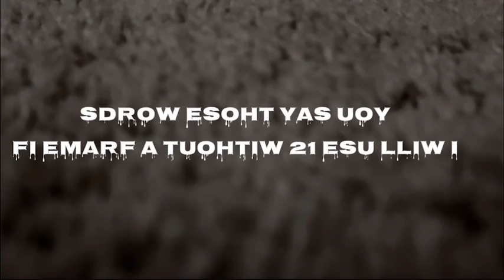Random Video of Randomness(Part 2)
The Titles inspired by Laurans is a person